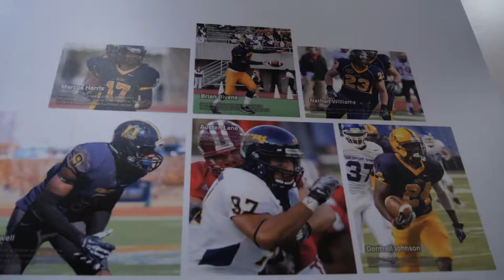For Love of the Game Ep 2: TJ Warren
Racers Football safety TJ Warren talks about growing up playing football in Georgia and how he always wanted to play offense. TJ ended up becoming a highly recruited defensive back and played two years at Mizzou before transferring to Murray State. Warren grew into his role as a team leader, as he became one of the Racers most dynamic threats.